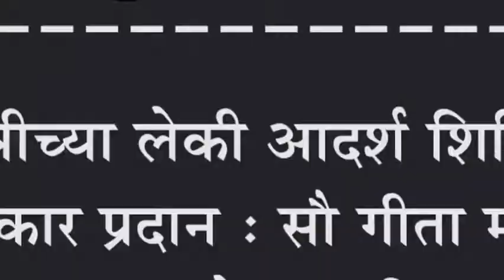सावित्रीच्या लेकी आदर्श शिक्षिका पुरस्कार प्रदान : सौ गीता माने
सावित्रीच्या लेकी आदर्श शिक्षिका पुरस्कार प्रदान : सौ गीता माने पुरस्काराने सन्मानित